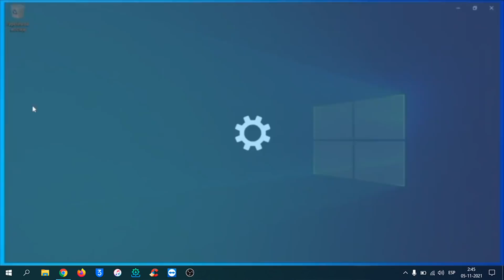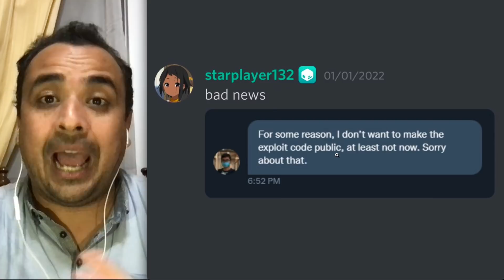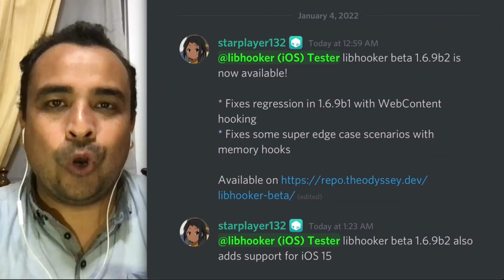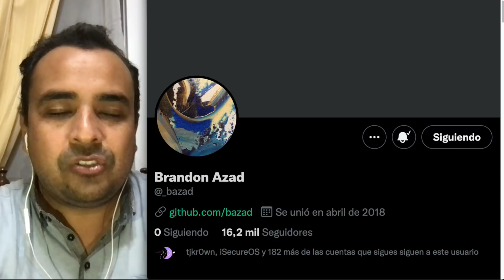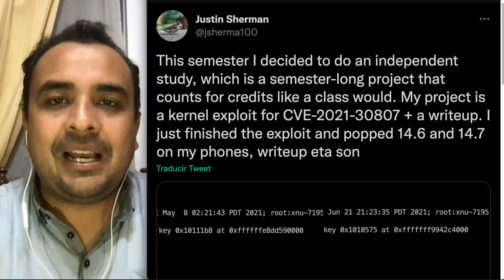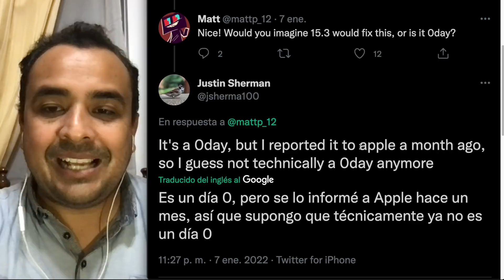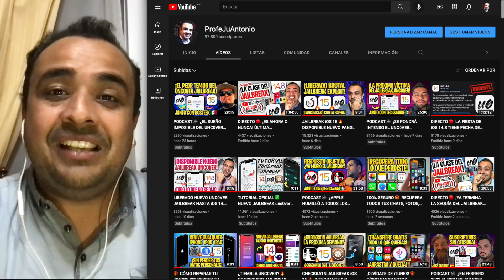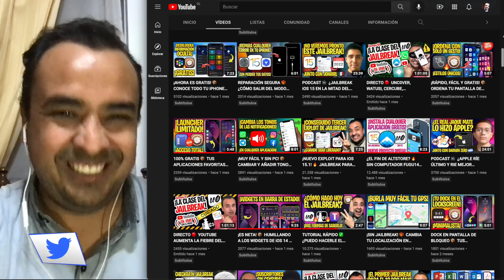JAILBREAK iOS 15.2 🔥 FINALMENTE CONSEGUIDA VULNERABILIDAD AL KERNEL ¿CUÁNDO ACTUALIZAR?